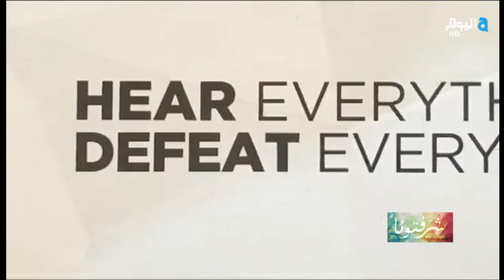ريتا متري Interview 2019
Rita Mitri coaching the next generation of Leaders.

An interview about the new school program created and taught by the Actress and fitness influencer Rita Mitri, a leader for the new generation of teens and future of Lebanon.

Elio azar and Cynthia shared their success, having their AD project selected as the Best by the jury choice. An AD highlighting the theme of religious coexistence in Lebanon as long as their innovative thoughts and what they've learnt from the workshop.